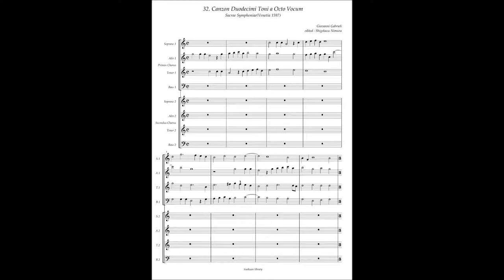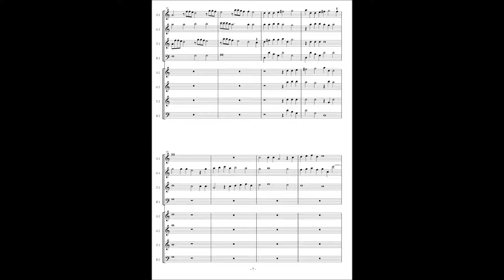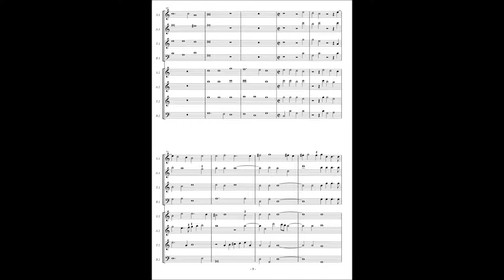Giovanni Gabrieli, Sacrae Symphoniae(1597) 32. Canzon Duodecimi Toni a8 vocum